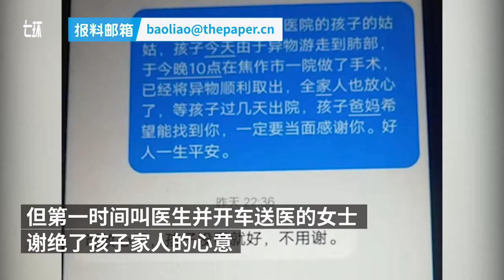5 strangers helped save 7-year-old boy who accidentally swallowed whistle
After a 7-year-old boy in Henan, China accidentally swallowed a whistle, five strangers came to his aid. A person performed the Heimlich Maneuver and a lady ran two red lights to send him to the hospital. The kid is now out of danger.